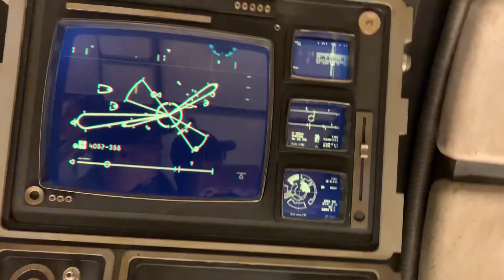Entering Millennium Falcon Smuggler Run